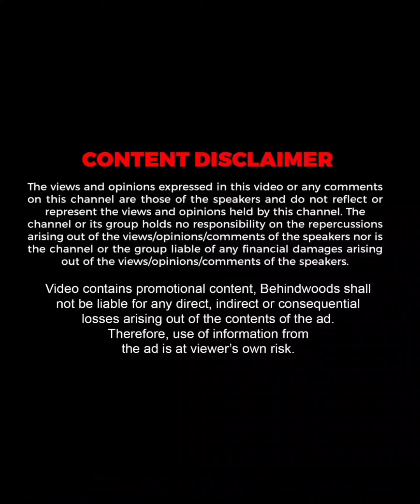அடேங்கப்பா! 😱 ஒரே கல்யாணத்துல இவ்ளோ Item-ஆ? ❤️🔥